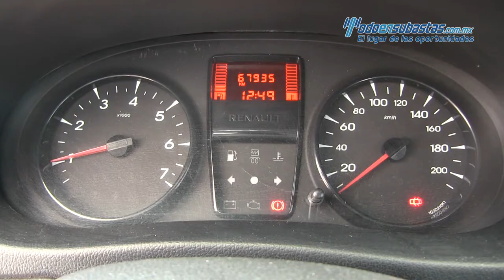Renault Kangoo Express A/A B/A 2015 - 124302